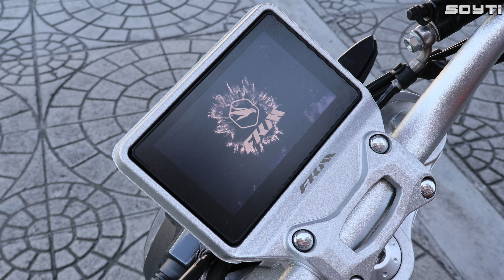FKM FALCON X400 HONEST TEST RIDE REVIEW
Personal review mga soy walang halong kemikal!